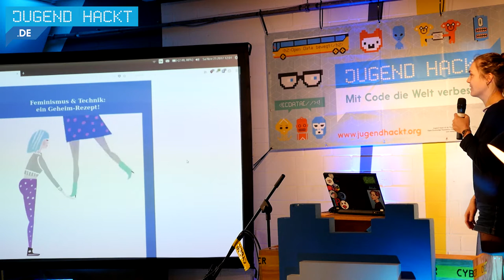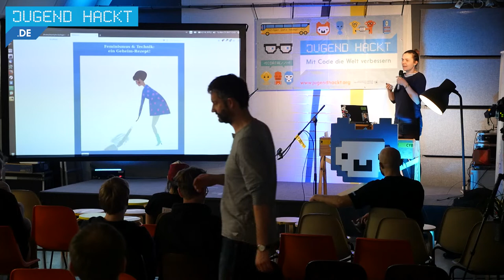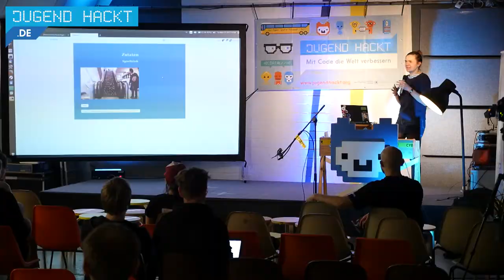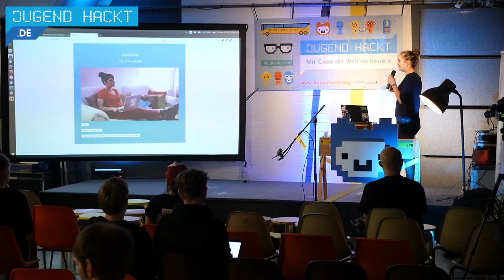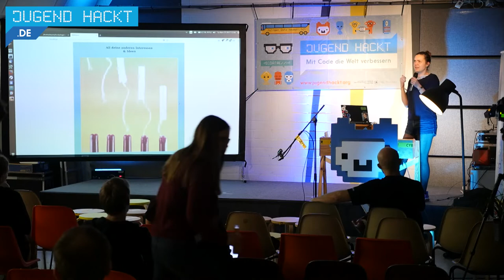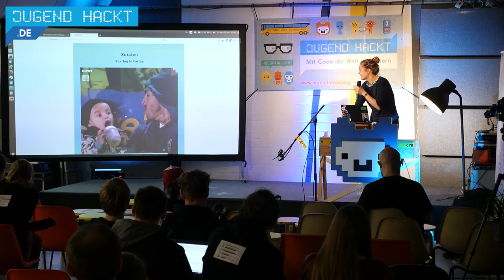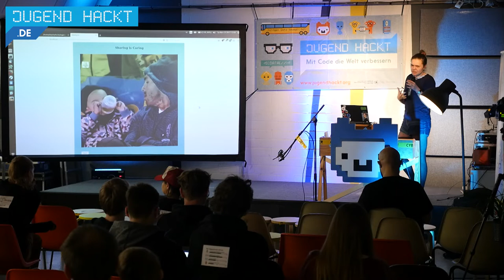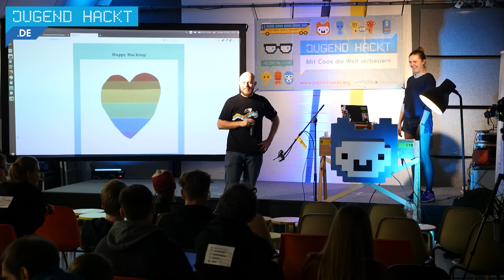Feminismus in Tech - Marie (Lightning Talk Jugend hackt 2017)